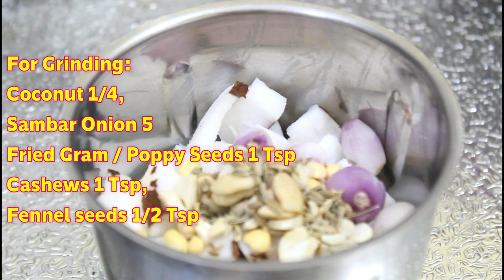சுவையான 4 வித குழம்பு வகைகள் /4 Kuzhambu Varieties in Tamil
Here in this video explained 4 Kuzhambu varieties. These Kuzhambu varieties are so tasty and easy to make. Do try and post your comments.